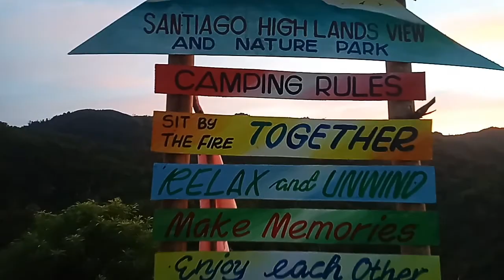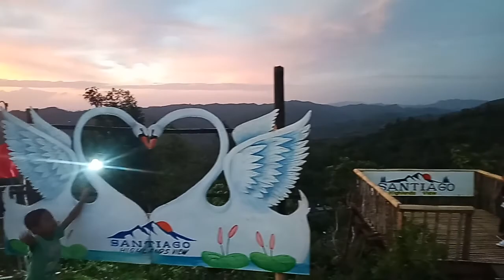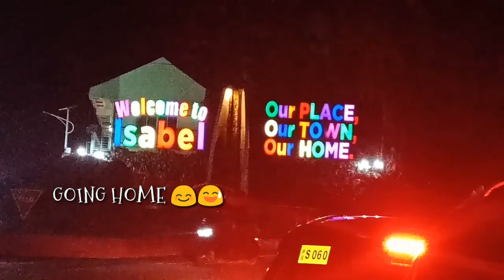Santiago HighLand View (Nightime) | Travel Vlog 2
A beautiful mountain viewing for family and frienda located in Isabel,  Leyte.

Gadget: OppoA83